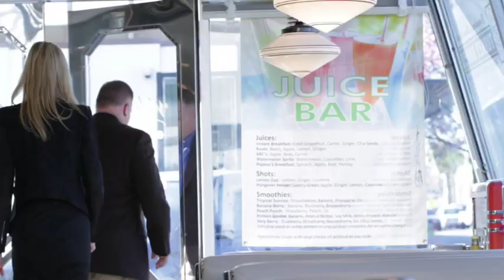Grand Escape Movie| Dir. Matthew Barry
Grande Escape Dir. matthew Barry